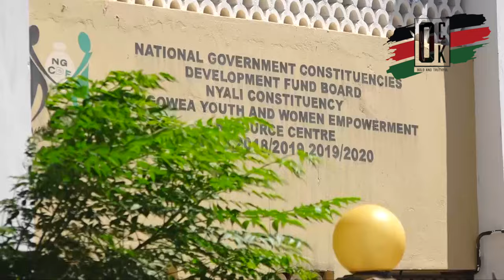🔥BREAKING! MOMBASA HAKUKALIKI! Gen-Z kicks off action week In coast city! RUTO MUST GO NOW!